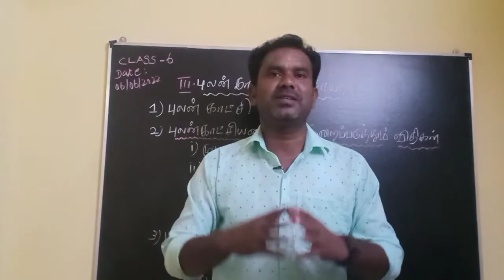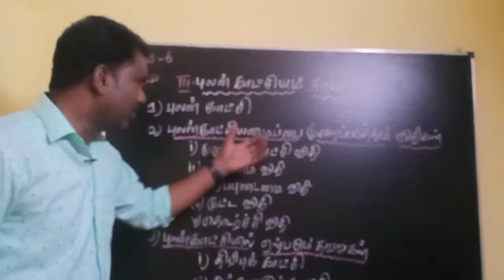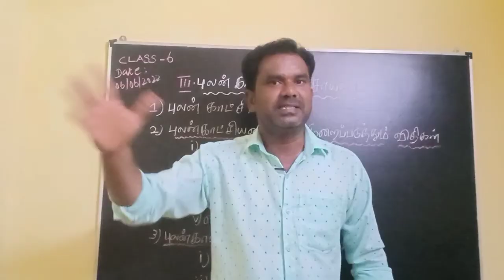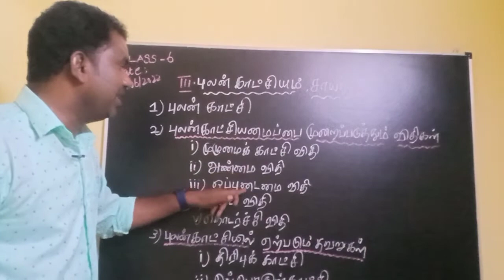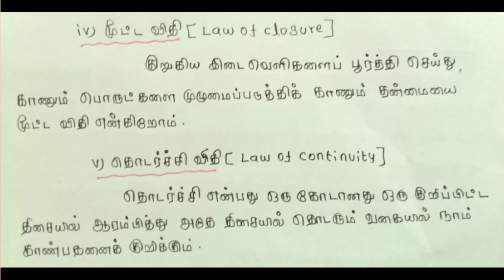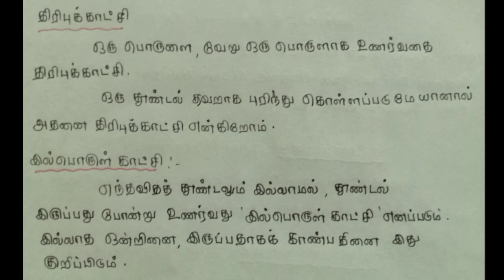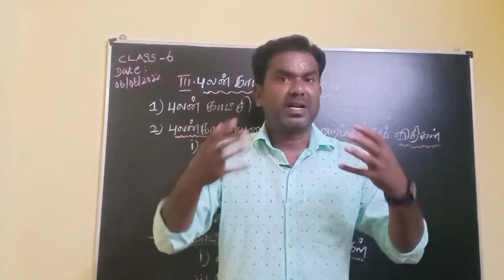TNTET | SYLLABUS | PSYCHOLOGY | UNIT 3| IMPORTANT QUESTION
புலன் காட்சியும்,  சாயலும் | புலன் காட்சி அமைப்பை முறைப்படுத்தும் விதிகள் | புலன் காட்சியில் ஏற்படும் தவறுகள்